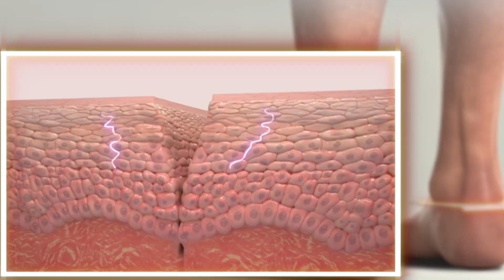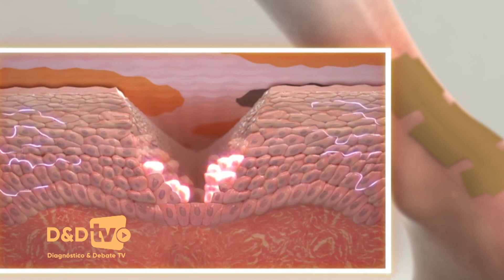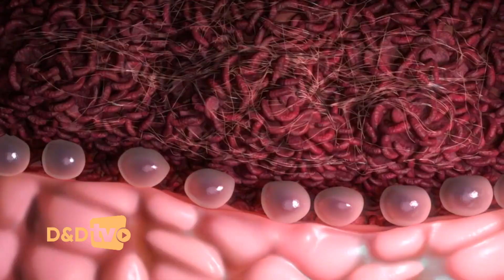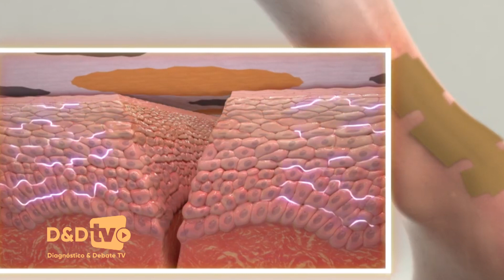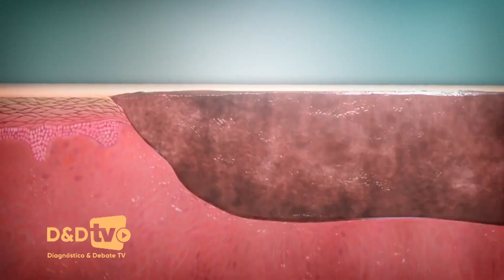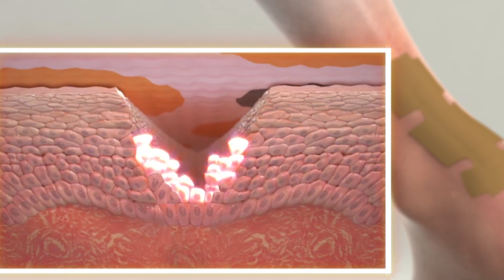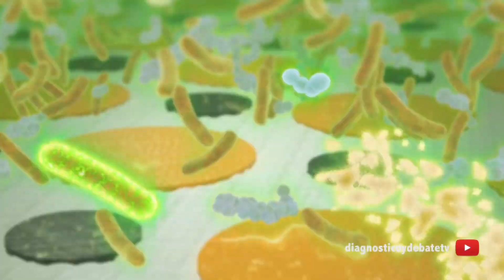D&D 23 8 19 Martin Alarcón - Incubadora CADIME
Un grupo interdisciplinario desarrollo unos apósitos revolucionarios para las cicatrización de quemaduras.